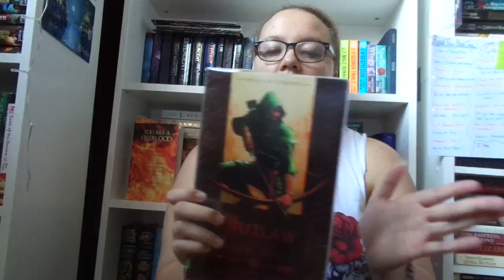Booktubeathon 2016 - Wrap Up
Books and Writing Amino (app): fromparchmenttobooks